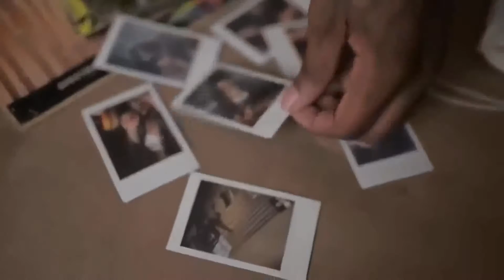Bryson Tiller - Let Me Explain (subtitulado al Español / Spanish) (Unofficial Videoclip) HD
Bryson Tiller - Let Me Explain (subtitulado en Español)
new son 2016